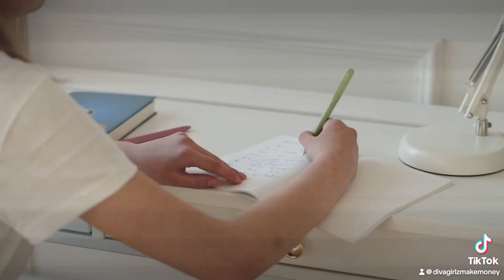"Savings Master: Track, Save, Succeed! Get Your Savings Tracker Now!"digitalmarketing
Welcome to Essence of Beauty Within! ✨ This channel is all about embracing your inner and outer beauty. Join me as I share my personal journey through weight loss, explore the latest in beauty and fashion, and dive into real conversations about relationships and self-love. Whether you’re here for tips on looking your best, feeling confident, or strengthening your connections, you’ll find inspiration, advice, and a supportive community to help you shine from the inside out.

Considering weight loss surgery? If you have questions about the process, tips on getting approved, or concerns, I’m here to help! You can also check out my e-book on the journey to weight loss surgery, available at my StanStore: Denise 73.